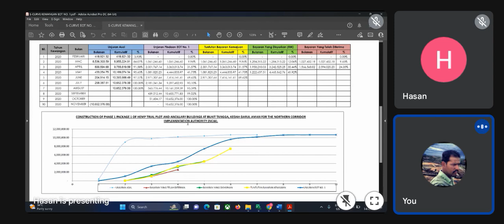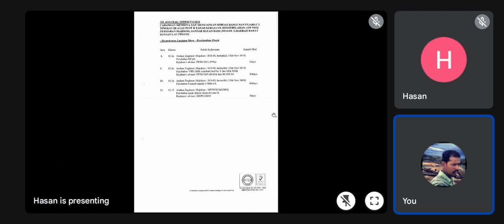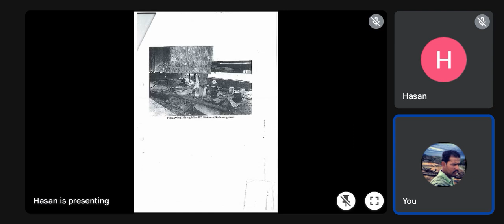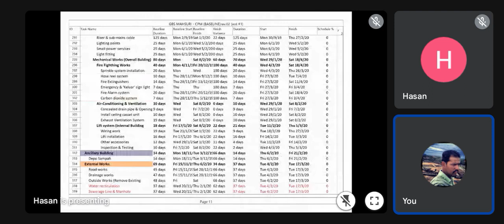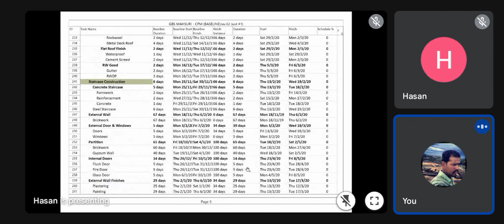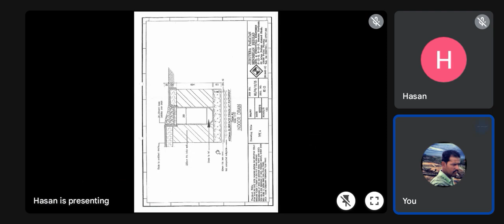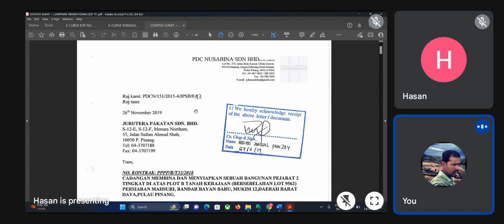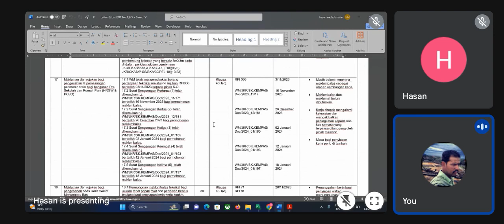NBA PLANNER (ONN NASRUN). MICROSOFT PROJECT ONLINE IN MALAYSIA